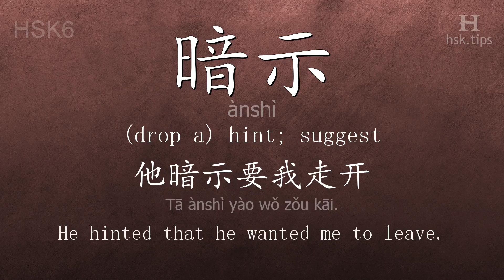Chinese HSK 6 vocabulary 暗示 (ànshì), ex.1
In this video the chinese character is from HSK level 6. And it is "暗示", pinyin: "ànshì", which means "(drop a) hint; suggest".
Listen to native mandarin speakers saying "暗示" and the example: "他暗示要我走开。", it means "He hinted that he wanted me to leave."